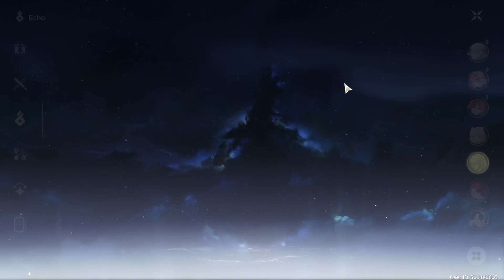Wuthering Waves ft. Calcharo + Yinlin Tower of Adversity Lvl 100 Heron 3▲Clear